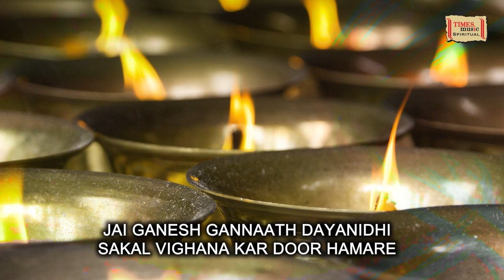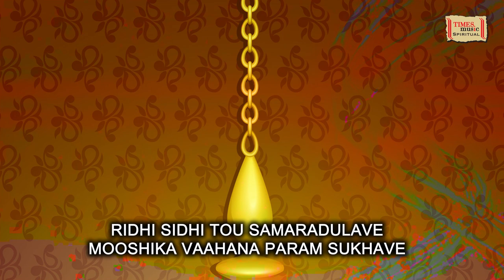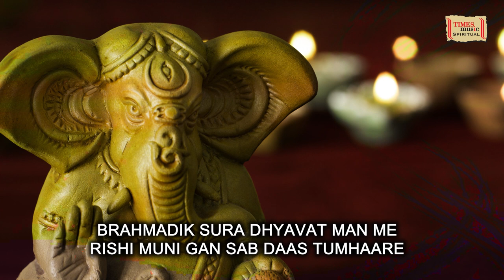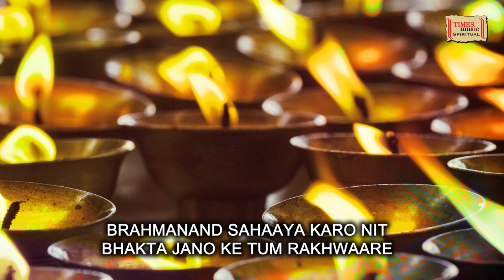Jai Ganesh | Lyrical Video | Raja Sekaran | Chitra Mohan Kumar | Times Music Spiritual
Track - Jai Ganesh
Album - Dwayam
Singer - Raja Sekaran & Chitra Mohan Kumar
Language - Hindi
Lyrics - Traditional
Composer - Raja Sekaran & Chitra Mohan Kumar